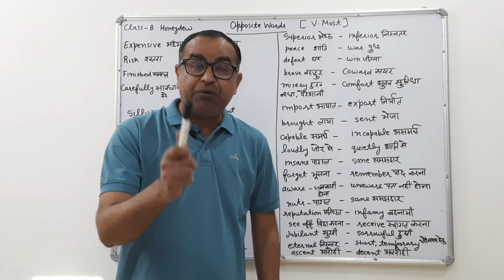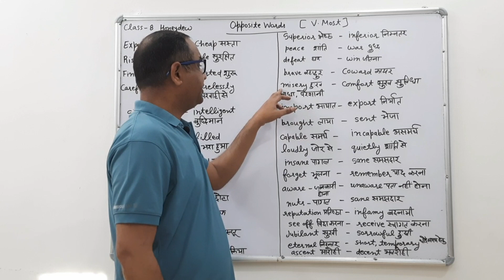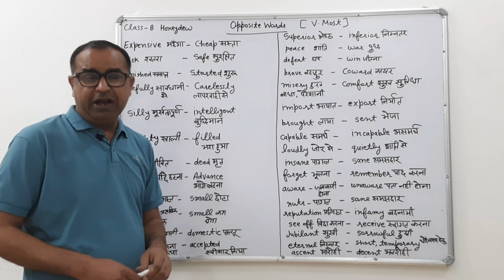Class 8 opposite words ● class 8 english opposite words ●class 8 english grammar opposite words